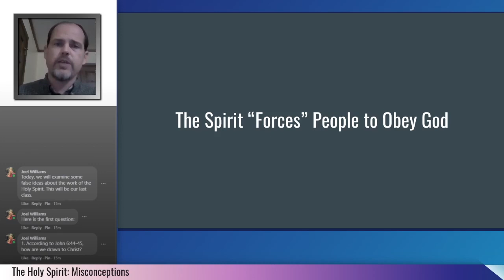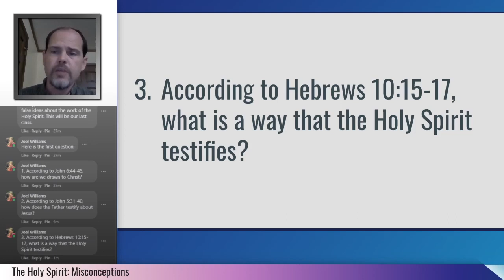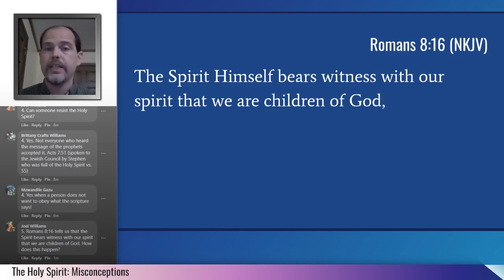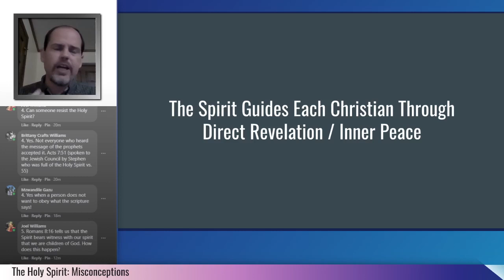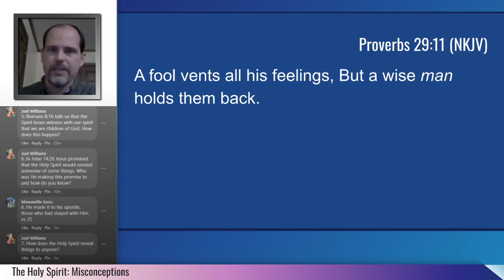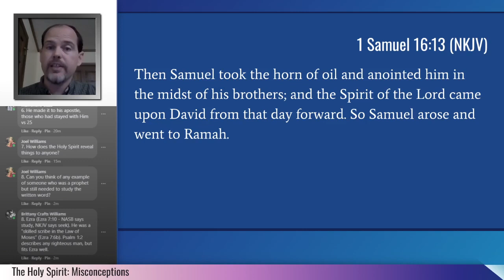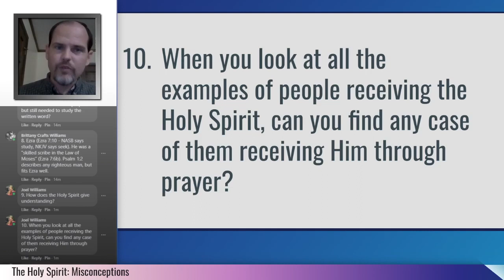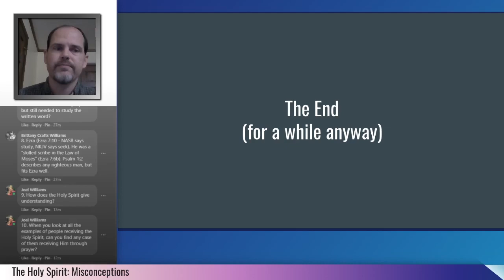The Holy Spirit: Misconceptions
There are many ideas about the Holy Spirit and His work that are widely believed but not taught in the scriptures. We want to look at some of the most common of these ideas, examine the scriptures that are used to support them, and see why those verses are taken out of context. We will also look at other passages that teach things that are incompatible with these false ideas about the Holy Spirit.